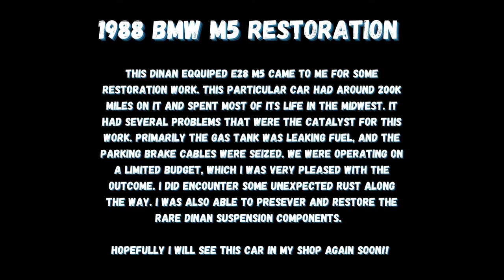[Photo Pictorial] Dinan E28 M5 Rear Suspension Restoration (1988 BMW M5)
I was fortunate to have this Dinan equipped 1988 BMW M5 come into my shop for some light restoration work. This E28 is a US spec M5, that spent its life in the midwest. The car was well used and had about 200,000 miles on it. Although it was still in very good condition it was starting to suffer from some minor issues due to the age and milage. Mainly the fuel tank was leaking fuel and the parking brake was not operational due to seized cables. The owner of the car had just recently purchased it and wanted me to address these items. A full restoration was not in his budget, so we came up with a plan of attack that would address these issues for him, getting as much work done as possible within his budget.

I started to disassembling the car and taking it down to the bare body underneath. All of the original and rare Dinan parts will be saved and re-used. After the disassembly I modified the rear subframe to allow for adjustability for the rear camber and toe. This was done by elongating the control arm mounting bolt holes, and welding in special guides for the new eccentric bolts. Once this was done, and all of the old suspension bushings were removed I sent the control arms, subframe, sway bar and springs to be powder coated. Everything was done in a semi gloss black except for the Dinan parts that went back to the original blue.

I performed some light rust repair on the rear subframe mounts. Rust encapsulator was applied to the underside of the car before a new coat of undercoating was applied.

The car was reassembled with all new OEM bushings from BMW, with the exception of the subframe bushings. New OEM wheel bearings were installed along with new parking brake cables, shoes and hardware. A new fuel tank was acquired from BMW and installed with new pumps and sensors. All the rubber fuel hose was replaced at the same time.

I recondition and refurbished the remaining parts. The rear diff was cleaned, painted and resealed. All of the heat shields underneath the car were replaced with brand new items.

The Dinan suspension eliminates the factory self leveling suspension, which was done some time ago. But the pump, and valve body were left in the trunk, along with the various lines and sensors under the car. I removed all the lines, sensors and valve unit from the car for good to clean the look up. I also replaced the shocks for the Dinan suspension with some Bilstein HD replacement units.

Overall the project turned out great. Both the owner and I were very pleased with the results. I think that the next round of work will be focused on the legendary S38. We will be addressing the timing chain, adding euro headers and camshafts along with a Miller MAF conversion. Don't worry, I will be filming all the work that will be performed this time!

Hit me up in the comments section if you have any questions on the work that I performed to the car. I will answer all questions.